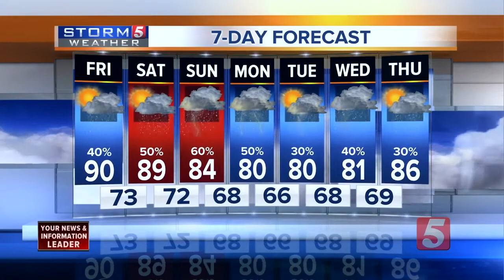Henry's Morning Forecast: Friday, September 7, 2018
Henry Rothenberg's morning forecast for Friday, September 7, 2018. Another muggy start today with scattered storm chances.